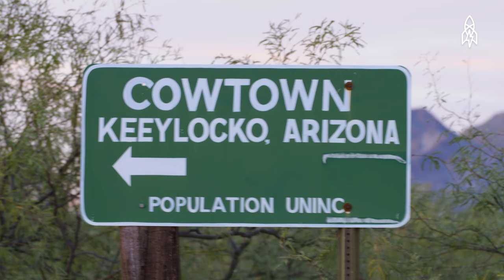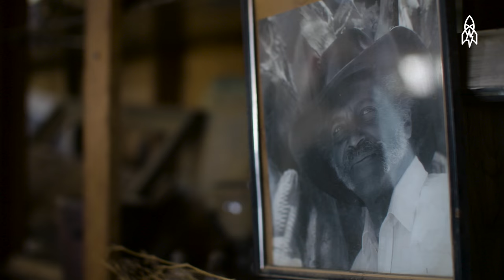The Old West Cowtown Built by One Man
This is the story of a dream—a distinctly American dream—one of wide-open skies, staking one’s claim, and owning one’s destiny. Ed Keeylocko was born into the Jim Crow South, so he, like so many pioneers before, headed West. He was not seeking gold or grazing land, though—Ed sought a haven. So he built a town, by hand, entirely by himself. Welcome to Cowtown Keeylocko.